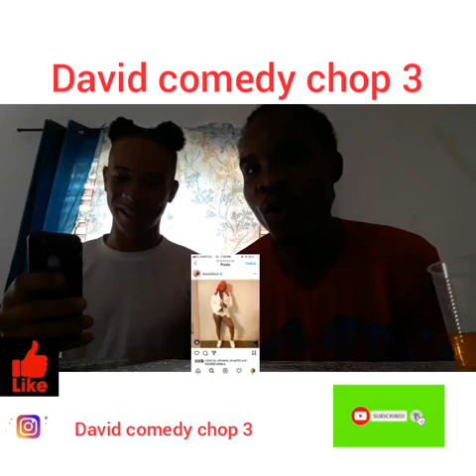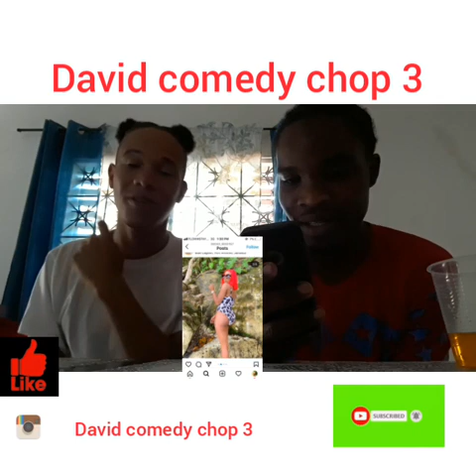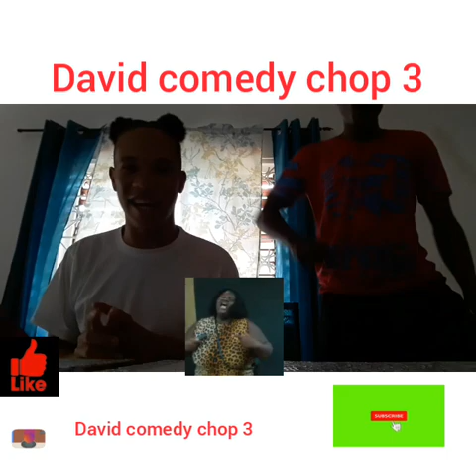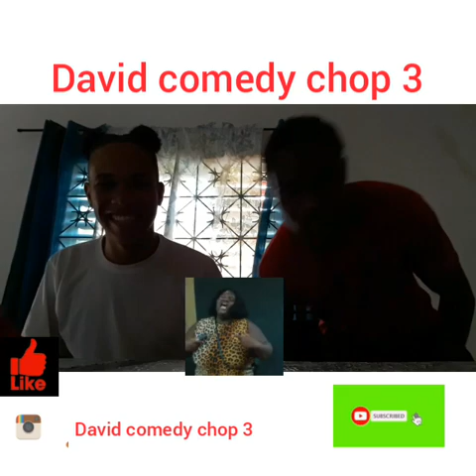smash and pass 🍆🍑💦( jamaica artist and YouTuber female)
this video is a smash and pass 🍆🍑💦 please like comment on share an if you don't subscribe as yet go do it an thank to all my subscribe 😊 hope you enjoy this video